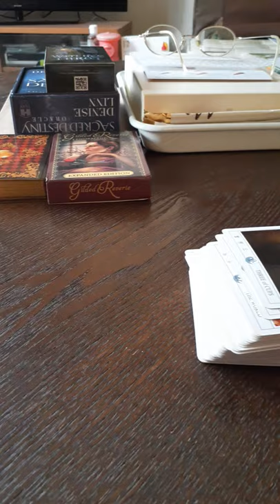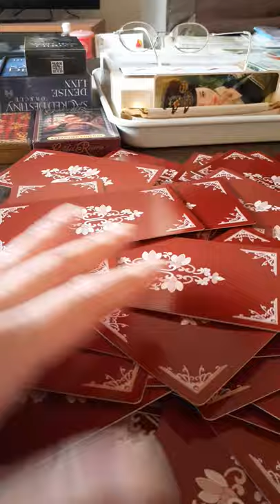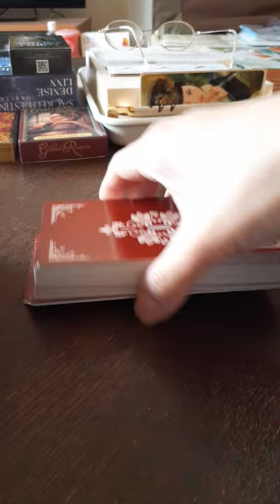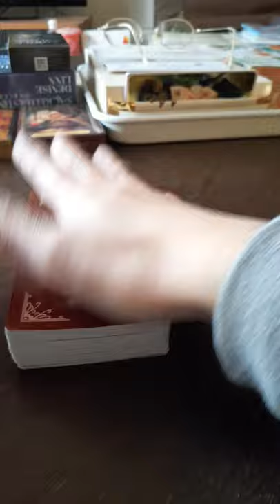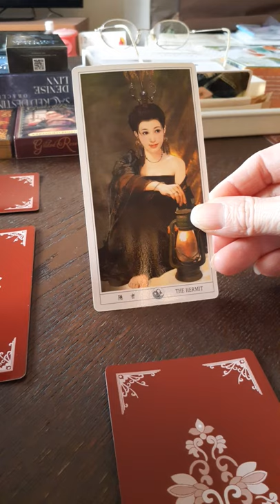今月最高の恋愛運～導入編～